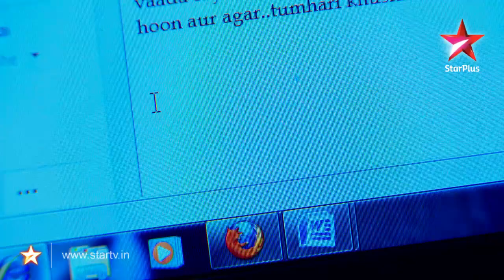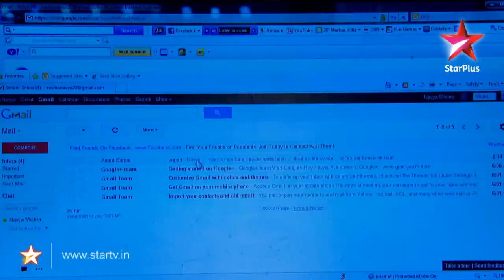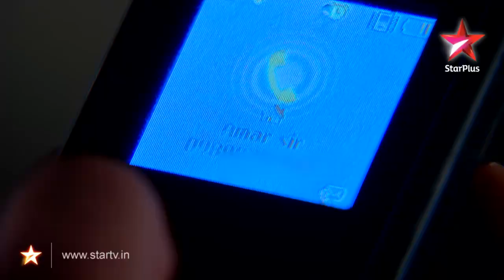Navya - 10th January 2012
Navya is in the midst of the mehandi ritual and Anant calls her but Appy does not allow him to talk to Navya. So, Anant emails her asking whether she sceptical about their marriage. Amar asks Navya to send him an important email which Navya asks Ritz and Appy to do. They find Anant's urgent email and plan to make Anant and Navya meet up and sort out their matter. It works and Anant confronts Navya with his doubts only to find that Navya dreams of getting married to him.